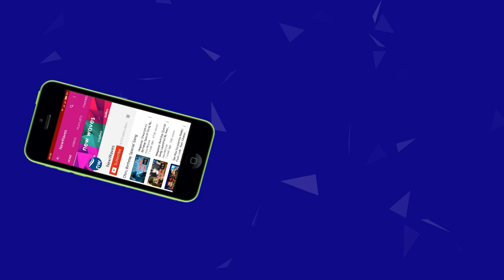డాక్టర్లతో భేటీ కానున్న పవన్ | Pawan Kalyan To Meet Doctors in West Godavari | New Waves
డాక్టర్లతో భేటీ కానున్న పవన్...Pawan Kalyan To Meet Doctors in West Godavari...